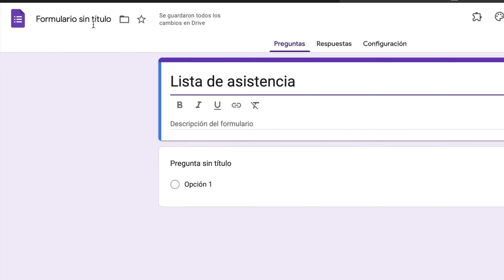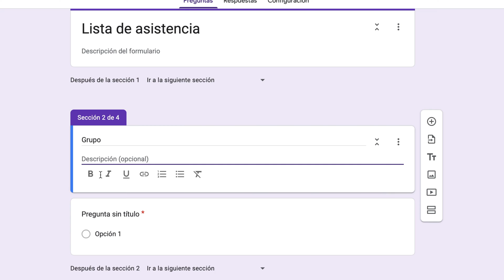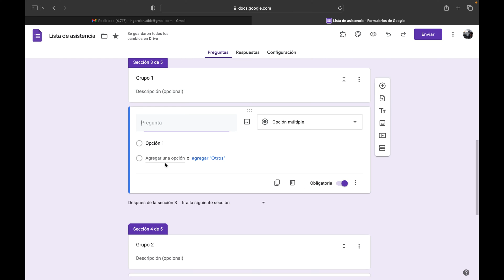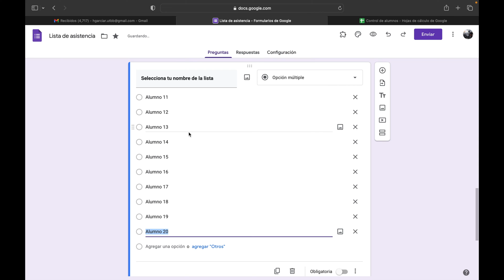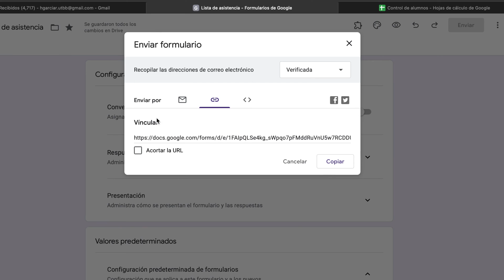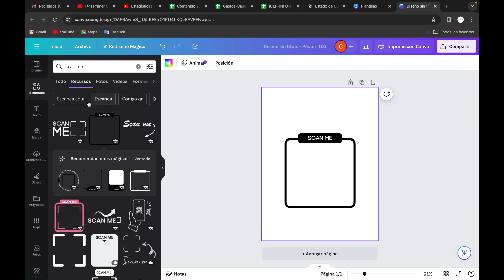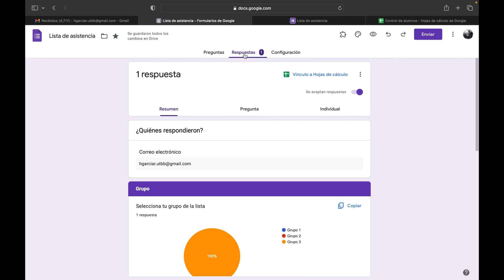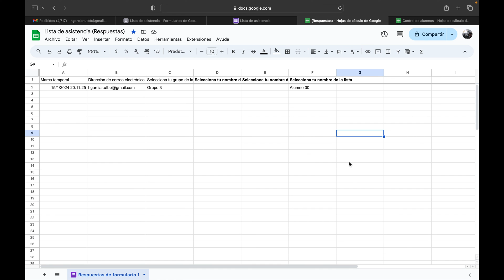Código QR para asistencia: ¿realmente funciona?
🚀Hola, una de las innovaciones educativas qué he realizado en mis clases es la captura de asistencia con códigos QR  todo lo que hago es un formulario con Google Forms que vuelvo QR mediante CANVA y los estudiantes lo escanean en el aula  de manera presencial, con esto creamos un sistema muy interesante de registro de asistencia.🚀